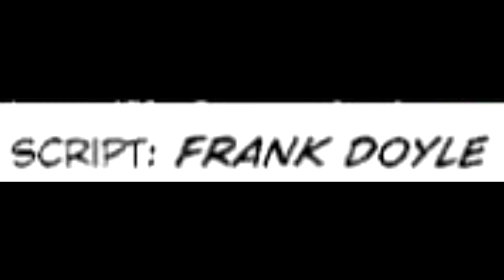Newbie's Perspective Sabrina 70s Comic Issue 1 Review Best Quality